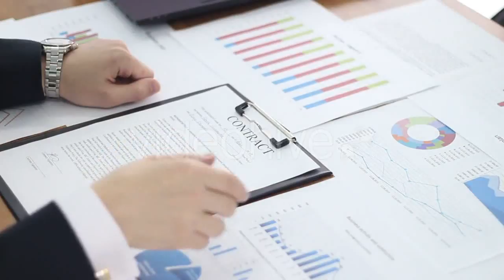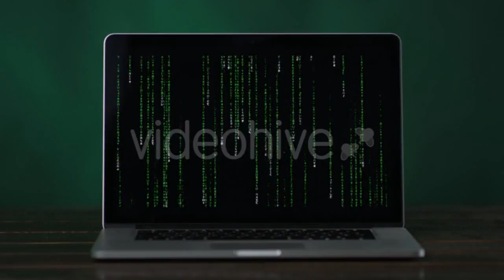Hands at a Party - (lifestyle) Stock Footage | Mega Pack +40 items